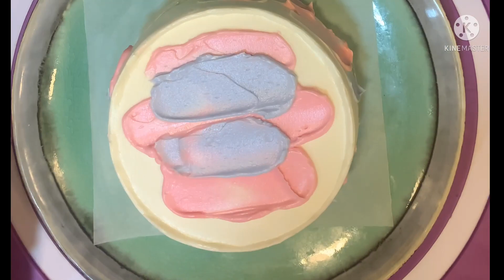Unlimited bento cakes so cute!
In this video you can learn more ideas for a quick and easy design on bento cakes or also known as korean lunchbox cakes, i have previous videos on this channel please free to browse and watch my vlog for more,,, if you like this video give a thumbs up, comment below and subscribe!

Bento cakes ⤵️

My life and adventures ⤵️